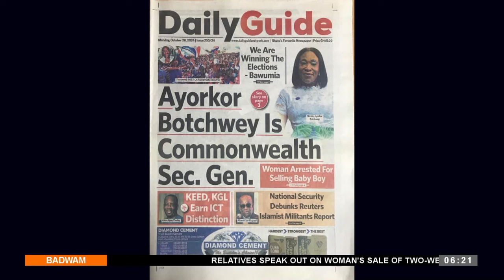Badwam Media Review on Adom TV(28-10-24)